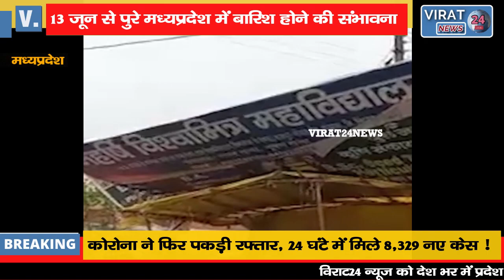13 जून से पुरे मध्यप्रदेश में बारिश होने की संभावना देखिये कैसा रहेगा मौसम !